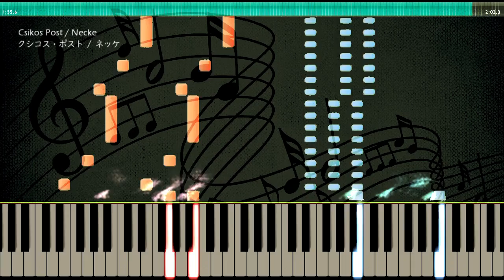クシコス・ポスト - ピアノ - ネッケ / 運動会の曲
ヘルマン・ネッケ作曲 「クシコス・ポスト」
運動会とかでよく流れているやつです
Hermann Necke: Csikos Post